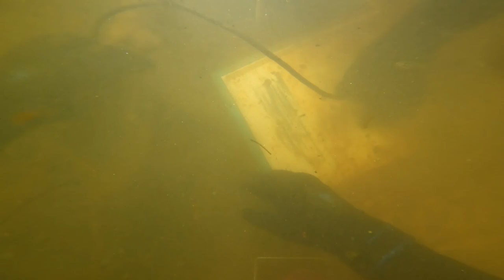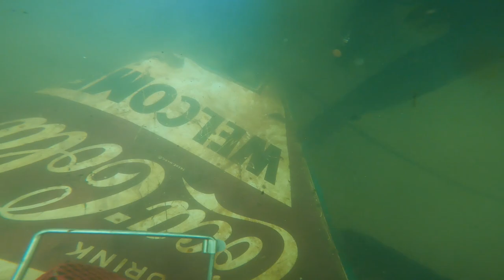Discovered $3000 Collectible Coca-Cola Sign Underwater!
I went scuba diving in Georgia and found a bunch of amazing treasure including a 3000 dollar collectible antique coca cola sign underwater!  Ahh Yeah!!